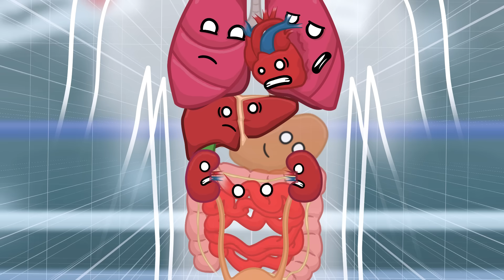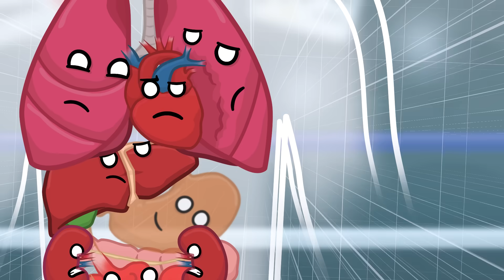What happens when you're knocked out?